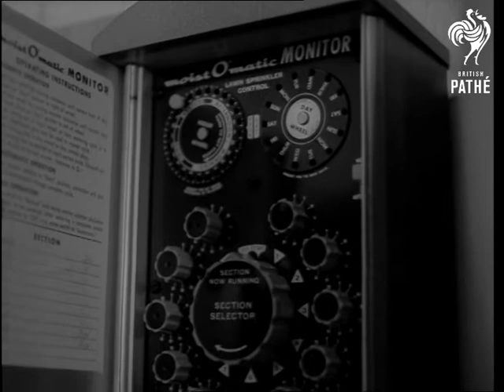Automatic Watering At Sunningdale Golf Course (1966)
Sunningdale, Berkshire.

Various shots of the members of the Sunningdale golf club standing outside the club house watching the demonstration of watering the greens. GV. Golf course with members playing. Various shots of groundsman in a little hut setting the controls for the automatic watering. Various shots of the sprinklers popping up and shots of the large sprays watering the greens.

(Orig. Neg.)

 FILM ID:3205.26